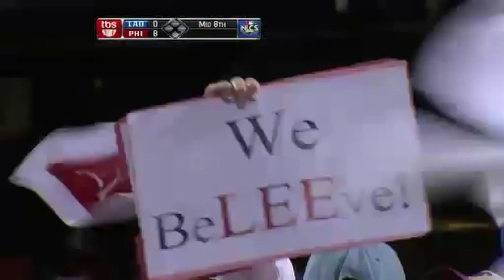A-Rod's Long Lost Ring | MLB 2009 Postseason Highlights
I'm back everyone! Welcome back to another episode of MLB Nostalgia; featuring the 2009 Postseason. This episode relives the thrill of the Phillies' attempt to repeat a championship season, much like they did the previous year in 2008. The Yankees are trying to relive the glory years of their dynasty days with an aging core with their playoff window closing fast. The Dodgers have a much better team than 2008 and are hoping to one-up the Phillies this time around. The Los Angeles Angels have been strong in the 2000s, and are still in their 2002 championship window. This is the strongest team they've had since then and they want to make a statement by finally beating the Red Sox in the ALDS, which they've been 0-4 in doing since their championship year. The Rockies want to recreate "Rocktober" and solidify their young team as a serious threat. The Red Sox have gone all-in this year, acquiring Billy Wagner and Victor Martinez at the deadline, and want to win another championship for Beantown. The Twins want to escape their playoff drought and win their first playoff game since 2004 with MVP candidate Joe Mauer.